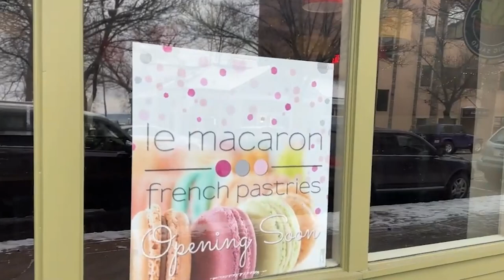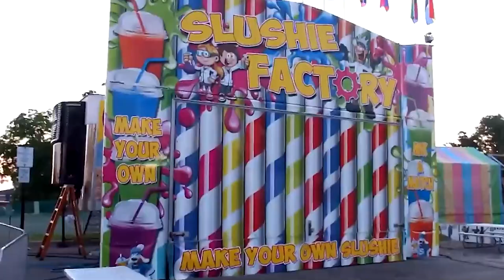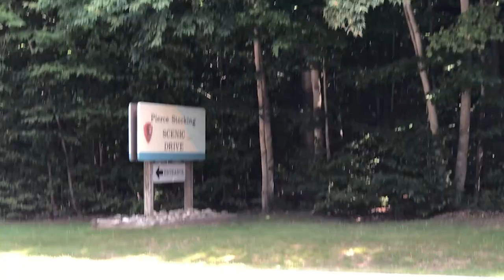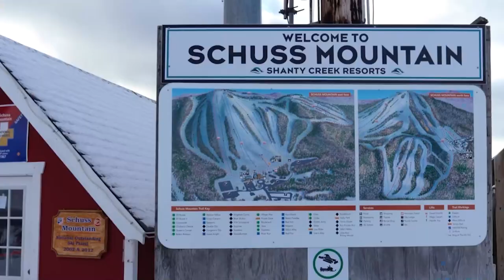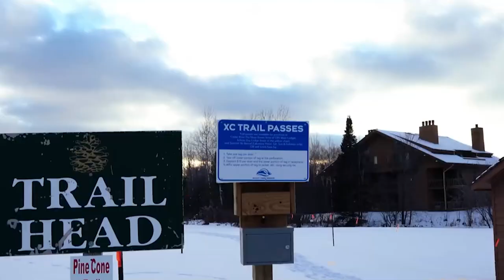Best Things to Do in Traverse City, Michigan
Traverse City, Michigan is a beautiful destination situated on the shores of the Grand Traverse Bay, a large body of water within Lake Michigan. The city boasts a wide array of attractions, from its vibrant downtown to its rich cultural history, making it an ideal destination for visitors of all interests. Whether you're a wine connoisseur, a nature enthusiast, or a history buff, Traverse City has something for everyone. Traverse City is a perfect vacation spot for outdoor enthusiasts, foodies, and history buffs alike. From exploring the Sleeping Bear Dunes National Lakeshore to taking a wine tour of the local wineries, there's something for everyone to enjoy in this beautiful corner of Michigan. In this video, we'll uncover the best things to do in Traverse City, Michigan, showcasing its distinctive character and appeal.

00:00 - Intro
00:13 - Sleeping Bear Dunes National Lakeshore
00:56 - Explore the Downtown Area
01:57 - Take a Wine Tour
02:44 - Visit the Grand Traverse Bay
03:46 - National Cherry Festival
04:32 - Old Mission Peninsula
05:14 - Take a Scenic Drive
06:06 - Hit the Slopes
07:02 - Learn About Local History
07:48 - Go Fishing
08:23 - Outro

One of the best activities to do in Traverse City, Michigan, is the Sleeping Bear Dunes National Lakeshore. This stunning natural wonder features towering sand dunes, picturesque beaches, and miles of hiking trails. Visitors can marvel at the breathtaking views of Lake Michigan, climb the dunes, or take a scenic drive along the Pierce Stocking Scenic Drive for an unforgettable experience.
Wine enthusiasts will delight in Traverse City's thriving wine scene, with more than 40 wineries and tasting rooms spread across the Leelanau and Old Mission Peninsulas. Embark on a wine-tasting tour to sample local varietals and take in the beautiful vineyard landscapes. Some noteworthy wineries include Black Star Farms, Chateau Chantal, and Bowers Harbor Vineyards.

Visiting Downtown Traverse City is another of the best things to do in Traverse City. It is a hub of activity, offering an array of shopping, dining, and entertainment options. Stroll along Front Street, where you'll find charming boutiques, galleries, and eateries, or catch a film at the historic State Theatre. Foodies can indulge in the city's diverse culinary scene, which ranges from farm-to-table fare to